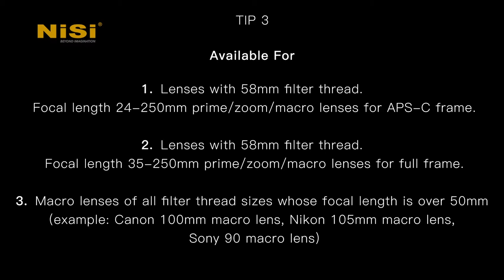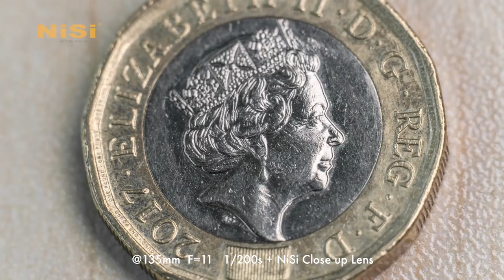NiSi Close Up Lens Kit NC 58mm (with 49 and 52mm adaptors)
The NiSi Close Up Lens Kit NC 58mm (with 49 and 52mm adaptors) is the most effective way to achieve a closer minimal focal distance. The magnification achieved depends on the focal range of lenses. It will be higher with longer focal lengths. The diopters of NiSi 58mm Close-up
lens is +5 and is made of double optical corrective glass with apochromatic design and muti-nano coating. This enables advanced resolution, natural color with almost no purple/green fringing both within focus and In bokeh.

The magnification will be 1:1 at a focal length of 120mm.

The NiSi Close Up Lens Kit NC 58mm (with 49 and 52mm adaptors) has no vignetting at 35mm on a full-frame sensor camera and 24mm on a APS-C sensor camera.

The 58mm Close Up Lens is available for:

1. Lenses with 58mm filter thread. Focal length 24-250mm prime/zoom/macro
tenses for APS-C frame.

2. Lenses with 58mm filter thread. Focal length 35-250mm prime/zoom/macro
lenses for full frame.

3. Macro lenses with a filter thread of 58mm with a focal length over 50mm

We recommend a working distance of 9-22cm.

The working distance will be shorter when you combine the NiSi close-up lens
with a macro lens.

The NiSi Close Up Lens Kit NC 58mm (with 49 and 52mm adaptors) includes:

Close up lens 58mm
Adaptor ring for 49mm and 52mm
Protective case